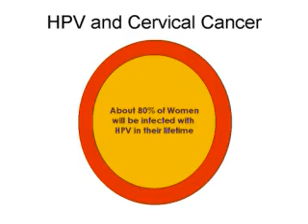Cancer in Nepal - CMDN interview with Dr. Bijesh Ghimire (Part I)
An interview with Dr. Bijesh Ghimire (Om Hospital, Nepal) on the topic "Cancer in Nepal". Interviewer : Mr. Dibesh Karmacharya (Center for Molecular Dynamics Nepal, CMDN"